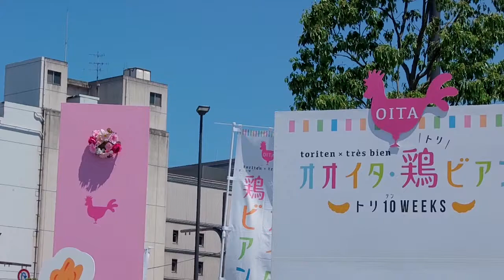SPATIO オオイタ・鶏ビアン@大分駅北口広場(2回目)